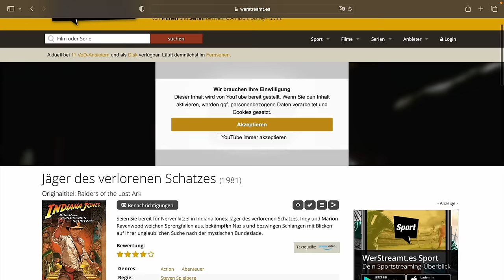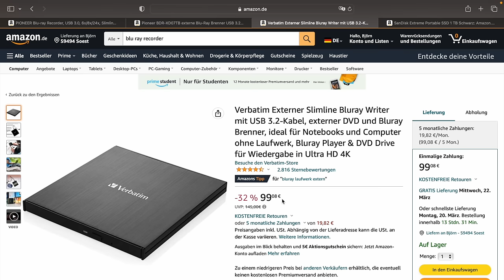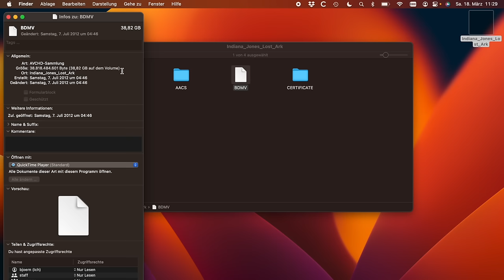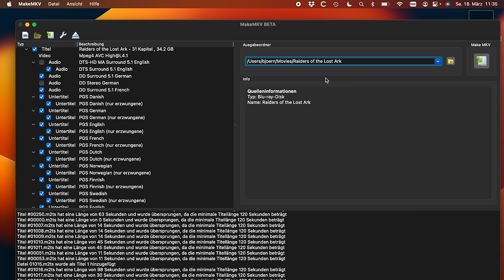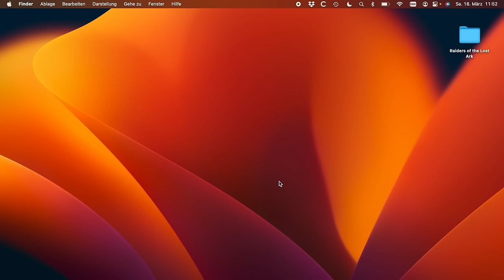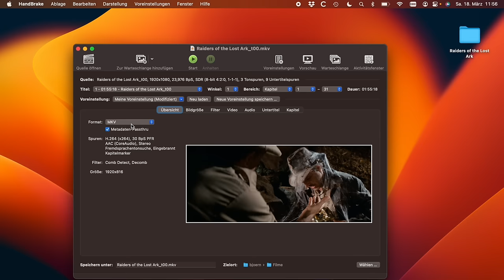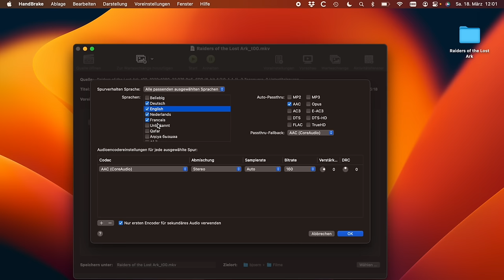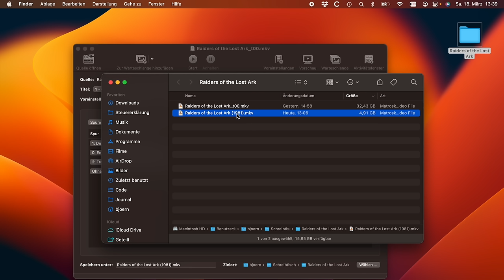DVD oder Blu-ray kopieren (rippen) mit MakeMKV, Handbrake und VLC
Im Video erkläre ich ausführlich, wie du eine DVD oder Blu-ray Disc auf deine Festplatte kopieren (rippen) kannst, um diese z.B. später am Computer, iPhone / Smartphone oder iPad / Tablet zu schauen.

Inhalt:

00:00 Einleitung
00:20 Warum nicht streamen?
02:12 Ist das legal?
04:49 Benötigte Hardware
07:40 Benötigte Software
11:05 MakeMKV
18:12 VLC
20:36 Handbrake

* Wenn du über diesen Link einkaufst, dann erhalte ich vom Verkäufer eine kleine Provision. Für dich bleibt der Preis gleich. Vielen Dank für deine Unterstützung!ll